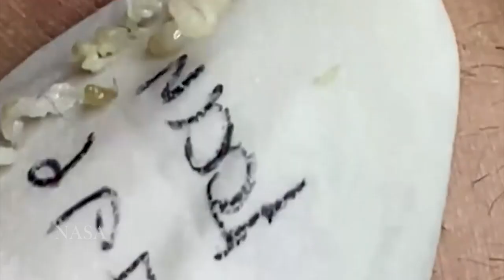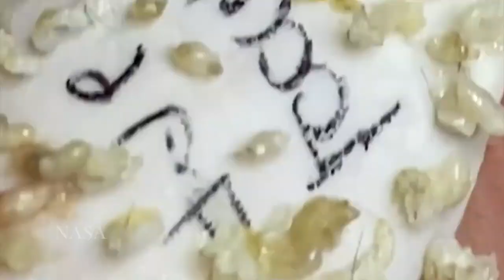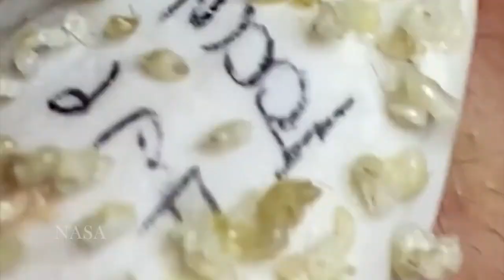سر حل المشاكل 168